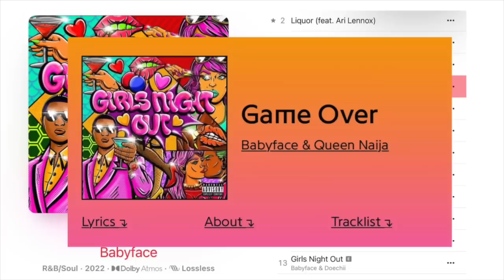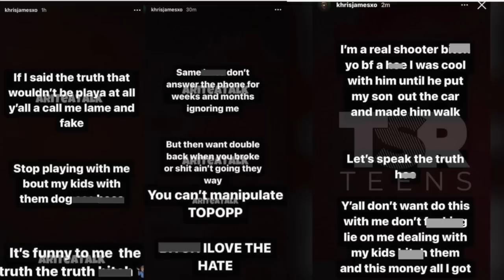Queen Naija exposes her TRUE relationship struggles…😳Jania Cries while addressing NBA Youngboy